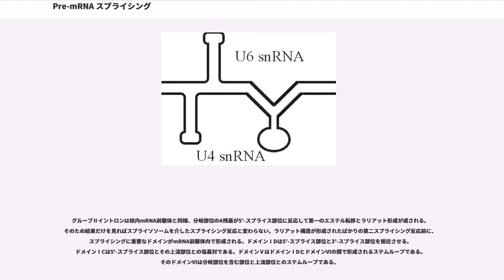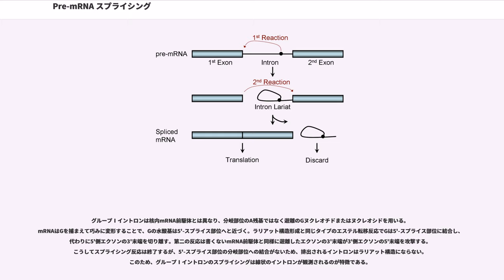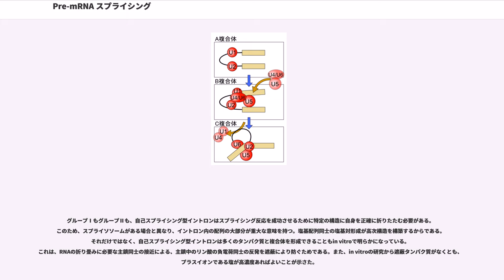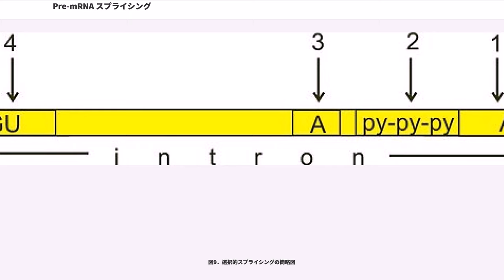Pre-mRNA スプライシング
pre-mRNAスプライシング（プレ・エムアールエヌエー・スプライシング, pre-mRNA splicing）とは、タンパク質代謝において、転写 (生物学)で合成された一次転写産物からイントロンが除去されエクソンが結合する過程をいう。pre-mRNAとは、mRNA前駆体のことである。この過程の結果生じるRNAをメッセンジャーRNA(mRNA)といい、次の段階である翻訳でタンパク質合成の直接の引き金となる。生物学の分野でRNAスプライシング RNA splicing または単にスプライシングという時はこれを指すことが多い。

タンパク質代謝において、どのタンパク質が合成されるかは基本的に遺伝子の塩基配列で決定される。なぜなら、遺伝子の塩基配列はタンパク質のアミノ酸配列と対応し、タンパク質代謝の最終段階である翻訳を経ることで塩基配列が指し示す唯一のタンパク質が合成されるからである。しかし、多くの真核生物の遺伝子内にはイントロン intron と呼ばれる翻訳できない配列が存在し、これがアミノ酸をコードする配列であるエクソン exon を分断している。このため余分な配列であるイントロンの除去を行わない限り、そのままでは正常なアミノ酸配列へと翻訳することができない。この過程は遺伝子自体であるDNAに変更を加えるものではなく、転写で合成した使い捨てのmRNA前駆体（pre-mRNA）に対して行われる。

　図2．セントラルドグマにおけるPre-mRNAスプライシングの立ち位置

Pre-mRNA スプライシングは一次転写産物上のどこで行われるのか、すなわち生物はイントロンとエクソンをどのように区別するのかは、イントロンに見られる特徴的な配列から知ることができる。その重要なエレメントは5'-スプライス部位 5' splice site 、3'-スプライス部位 3' splice site 、分岐部位(分岐点部位)branch point site の3つである。5'-スプライス部位と3'-スプライス部位はどちらもエクソンとイントロンの境界部分に存在し、それぞれイントロンの5'側末端と3'側末端に位置する。2つは、エクソンとスプライシングを分離する切断反応が起こるべき場所を示す。一方、分岐部位は3'-スプライス部位の数十塩基上流にあることが多く、酵母と植物以外では分岐部位から3'-スプライス部位までの間にピリミジン塩基が連続する領域(ポリピリミジン配列 polypyrimidine tract)に続く。

Pre-mRNAは真核生物にありふれた生命現象であり、イントロンのエレメントの具体的な塩基配列は生物種間で異なるが、それぞれ周辺に特徴的なある程度共通した塩基配列を持つ。これをコンセンサス配列（共通配列） consensus sequence という。特に、5'-スプライス部位のGU、3'-スプライス部位のAG、分岐部位のAは最も高度に保存されている。このため、このコンセンサス配列を持つ最も多いイントロンをGU-AGイントロンと呼ぶ。下図1に真核生物共通の、図4に哺乳類でのGU-AGイントロンの配列を示す。

このほか、イントロンは多数の種類がある。現在までに発見されている8種類とその存在場所を示す。
pre-mRNAスプライシングはスプライソソーム spliceosome という巨大な分子によって成し遂げられる。これはおよそ150個のタンパク質と5個のRNAからなる酵素複合体である。通常の酵素とは異なり、機能の大部分はタンパク質でなくRNAが担う。このような重要な5種類のRNA(U1,U2,U4,U5,U6)は核内低分子RNA small nuclear RNA:snRNA と総称される。ほとんどの真核生物では、核内低分子RNAはどれも100から300bp(塩基長)で、数個のタンパク質と複合体を作っている。このRNA-タンパク質複合体を核内低分子リボ核タンパク small nuclear ribonucleoprotein particle:snRNP(スナープ)と呼ぶ。

スプライソソームにおけるsnRNPの構成はスプライシングの段階によって変わり、各段階でスプライソソームに就いたsnRNPがその時必要な独自の役割を果たす。その役割は大きく3つに分けられ、①5'-スプライス部位や分岐部位の識別、②この2つの部位を近づける③RNAの決断と結合反応の触媒、または触媒の補助である。
U1 snRNPは5'および3'ス...